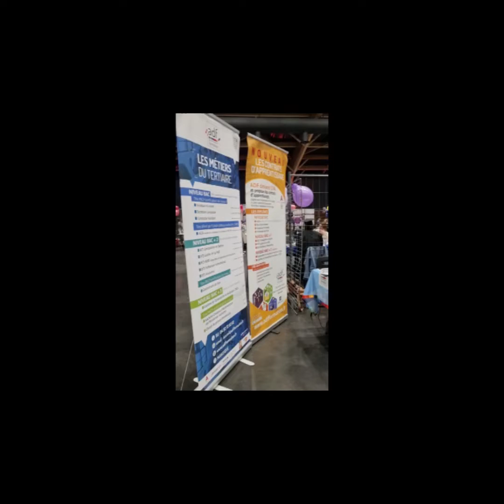CCL FORUM 04 ALTERNANCE